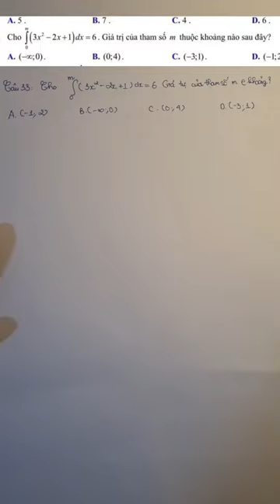bấm máy tính casio tích phân đề sở Thanh Hóa